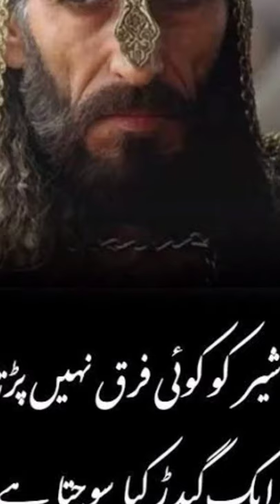The tiger of Islam sultan salahuddin ayyubi shayri||attitude status